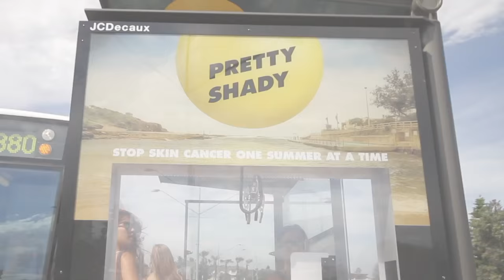[NGOs & Charities] Bondi beachgoers get shady with free sunscreen claw machines | JCDecaux Australia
Cancer Institute NSW, JCDecaux, UM and Soap Creative have teamed up to create custom-built SPF50+ sun screen dispensers, in addition to bus shelter wraps that shade commuters from damaging UV rays.

In a salute to the old-school 'lucky grab' crane arcade game, the custom-built JCDecaux Citylights dispenser panel - installed at Bondi Beach - is operated by a mechanical claw.

The unique dispenser mechanism is designed to grab the attention of passers-by, playfully engaging them with a serious sun safety message.

Bus-shelter wraps, including custom roof panels, have been installed throughout the CBD and summer hot spots to provide Sydney commuters with shelter from harmful UV rays and help to raise awareness of the 'Pretty Shady' sun smart message and overall campaign aim of helping to stop skin cancer, one summer at a time.